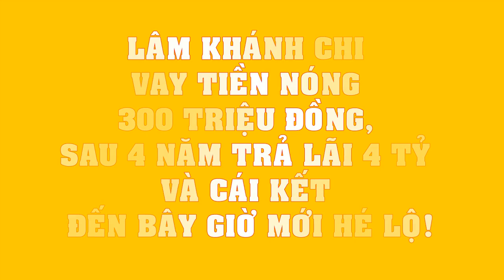Lâm Khánh Chi vay tiền nóng 300 triệu đồng, sau 4 năm trả lãi 4 tỷ và cái KẾT đến bây giờ mới HÉ LỘ!